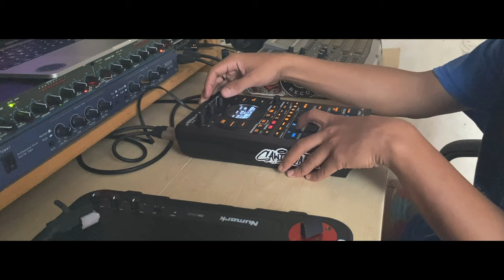Beat Making on the SP-404 Mk2 - Soul Sample Chop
I'm just a guy who loves the process of making beats and expressing myself through music. I put my heart and soul into every beat, no matter how simple or complex it may be.
Sawibeatz